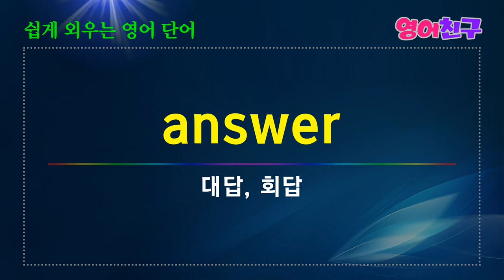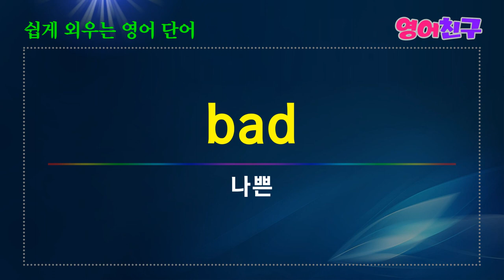#31 쉽게 외우는 영어단어 명사 매일 영어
감각-sense
조각-piece
즐거움, 재미-fun
용어-term
대답, 회답-answer
초점-focus
문제-matter
종류, 유형-kind
흙-soil
위원회-board